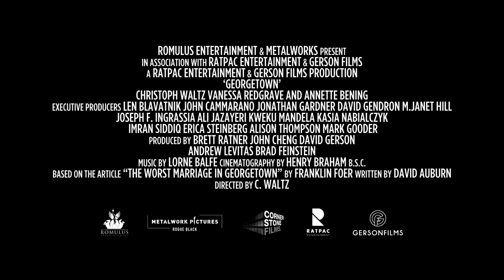GEORGETOWN Trailer (2021) Vanessa Redgrave, Christoph Waltz Movie